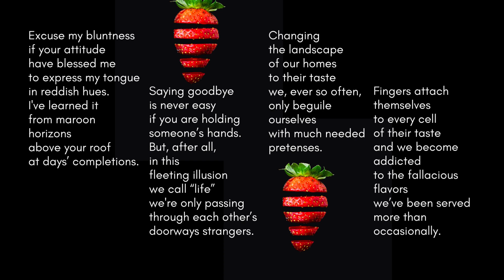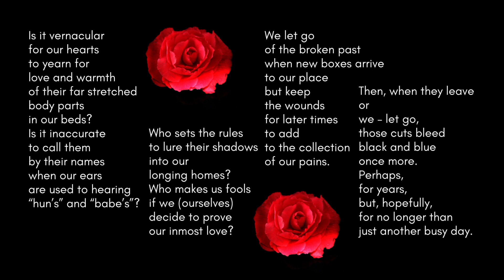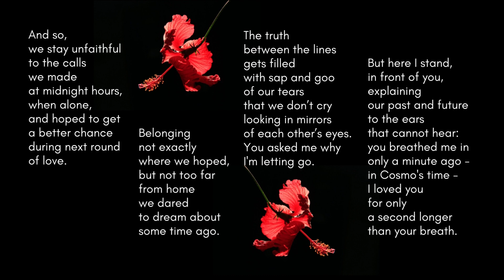THE TRUTH BETWEEN THE LINES. Learn how to write - easy daily challenge. Day 124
... we're only passing through each other's doorways strangers. This video is a part of a daily poetry challenge that goes on for a WHOLE year called "Half a week and 360 days". Today's poetry consists of 124  lines, and it is about truth they don't see between the lines we set.

The rules of this challenge are:
1. Write a poem EVERY day for a year (edit to your liking, post daily).
2. Each consecutive day will define the number of lines to be written.
3. Poems may or may not be related to each other.
4. There is no single particular style (explore, learn, enjoy creating).
5. Truth. Poems have to convey some sort of a truth.

That's it.